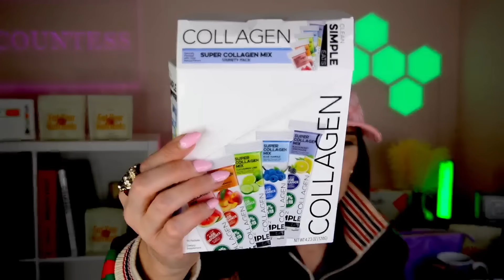*new info* ZEPBOUND BIOLOGICAL AGING & MOUNJARO AGING?!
🦩FREE MOUNJARO WEIGHT LOSS, ZEPBOUND & WEGOVY (COUNTESS) GROUP Zepbound results & semaglutide results.🫢FREE Tirzepatide Meal Plan 👉Best Zepbound Telehealth Company & Compound (USE CODE: QUEEN) *Not medical advice, talk to your own healthcare provider.

★Amazon Live:

★Amazon Live: